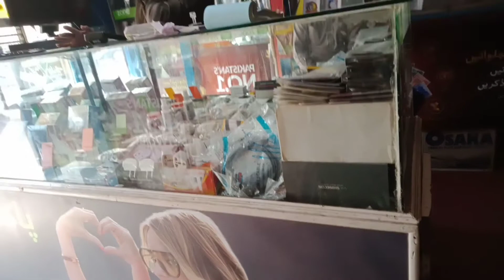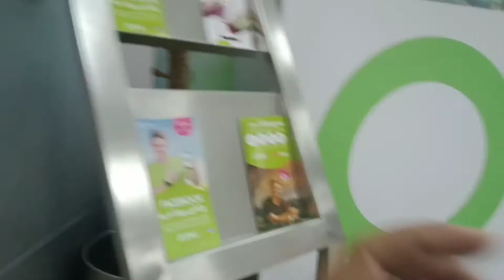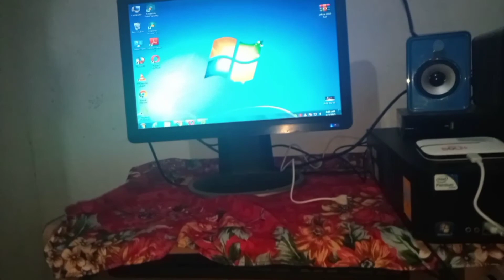Daily Routine || Aik New chez li ha